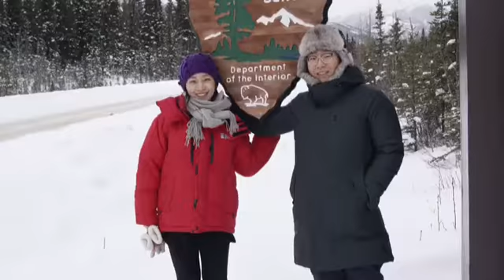[알래스카 신혼 (영상) 여행] 페어뱅크스 오로라 신혼 여행 [알래스카 오로라 신혼 여행] [알래스카 허니문 투어]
알래스카 백야 여름 대자연과 극야 겨울 오로라 여행 (관광) 안내 현지 여행 플래너 (가이드)

알래스카 현지인의 눈으로 바라 본 차별화 된 고품격의 힐링 맞춤 여행을 실속 있게 안내 해 드리는 알래스카 페어뱅크스 현지 자유 여행 / 맞춤 현지 여행 플래너 (가이드)